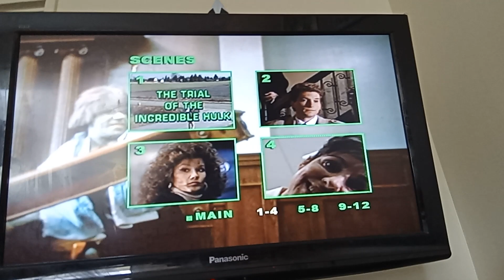the incredible hulk double feature 2011 dvd menu walk-through